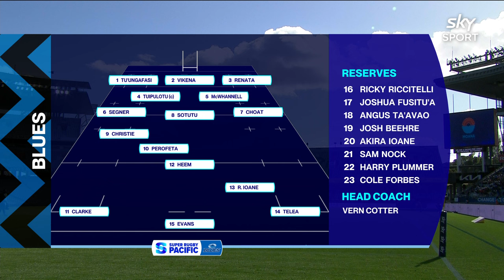Moana Pasifika vs. Blues - Extended Match Highlights Super Rugby Pacific Rd 6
Check out the highlights from our game!